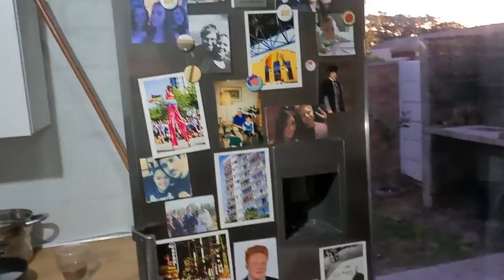Giving Peter Swanson One Last Try ll SPOILER vlog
I finally decided to make a dedicated reading vlog like the ones I love to watch. I am still getting used to the format but I had a lot of fun! So come with me while I give Peter Swanson one last try!